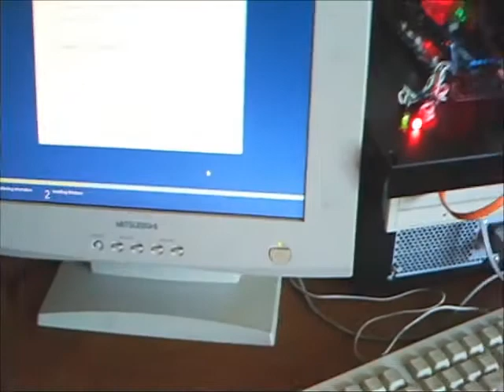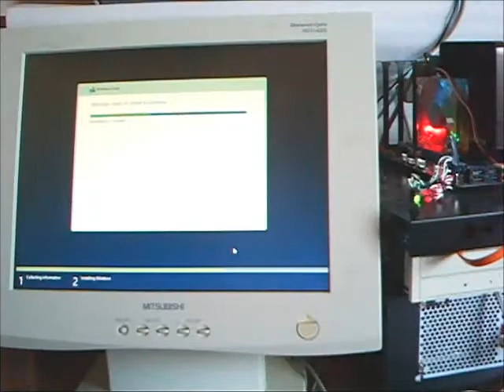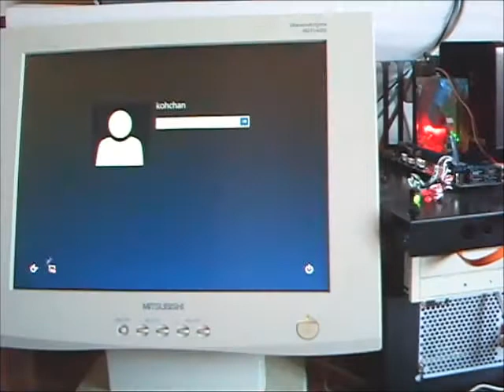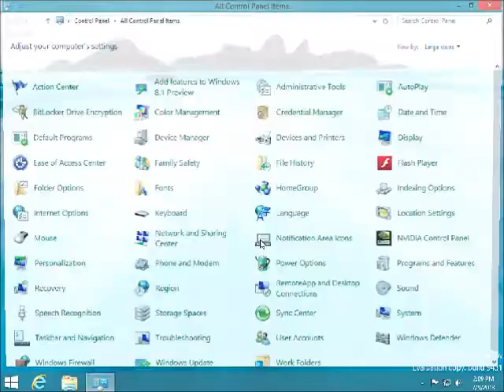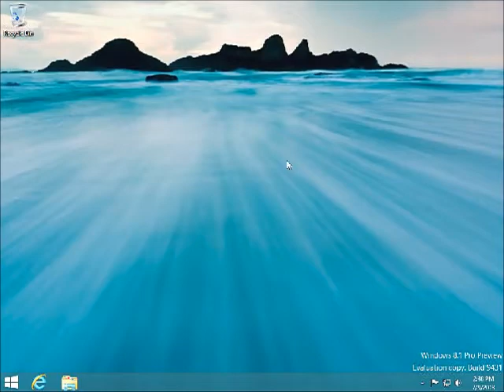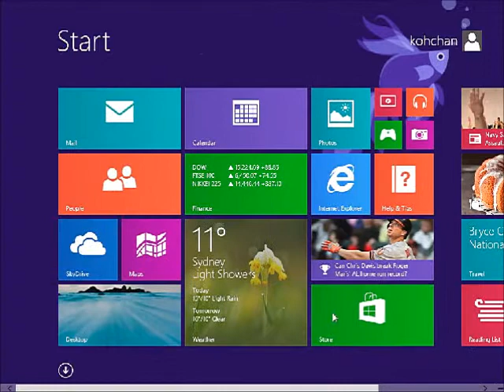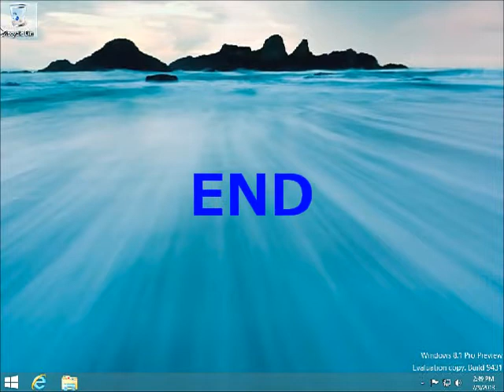Win8.1 Preview English version も使ってみた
真っ白な HDD に English version Windows 8.1 Preview を Install してみたゾ